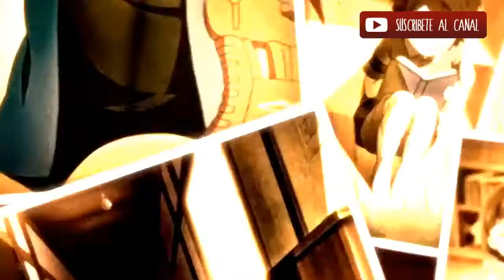AMV Bungo Stray Dogs (Dear Agony - Low)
Estudio: Bones

Creador: Kafka Asagiri

Director: Takuya Igarashi

Cadena: Tokyo MX, TVS, CTC, tvk, GBS, Mie TV, SUN, TVQ Kyushu y BS11

Song: Dear Agony - Low

© Animé ~ Noticias ®